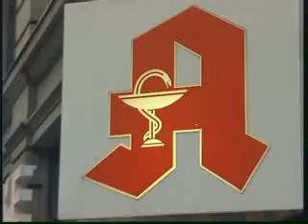Sağlık sistemi yeniden değişiyor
ÜÇ AYDA BİR 10 EURO YERİNE MUAYENE BAŞINA 5 EURO